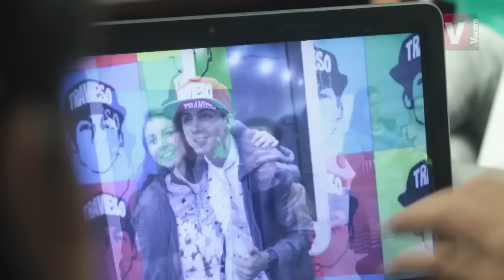Daniel "El Travieso" se estrena como actor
Daniel El Travieso nos cuenta cómo fue su experiencia actoral en la película "Victims".